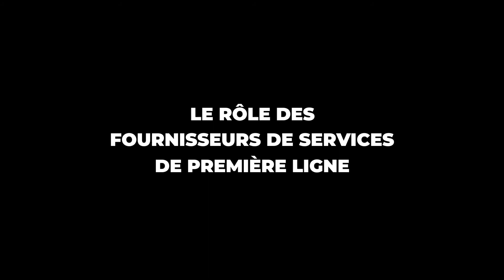Bruce Richman : Indétectable égale intransmissible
CATIE, la source canadienne de renseignements sur le VIH et l'hépatite C